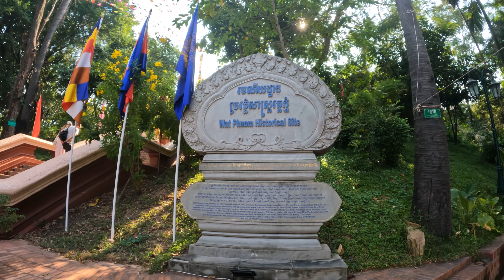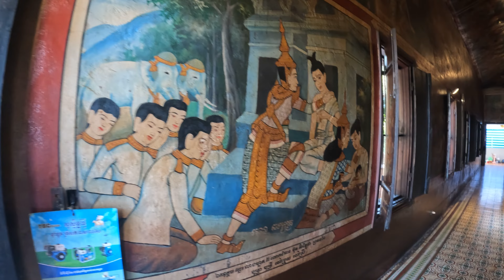WAT PHNOM TEMPLE PHNOM PENH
Wat Phnom is a large Buddhist temple located on the only hill in the capital city of Phnom Penh, Cambodia. It is the tallest religious structure of the town and is quite popular among the locals who come here to pray for good luck and success in their lives. Offering magnificent views of the city and surrounded by a lovely garden, Wat Phnom hill temple is a top attraction of Phnom Penh that shouldn't be missed by tourists travelling in the city.